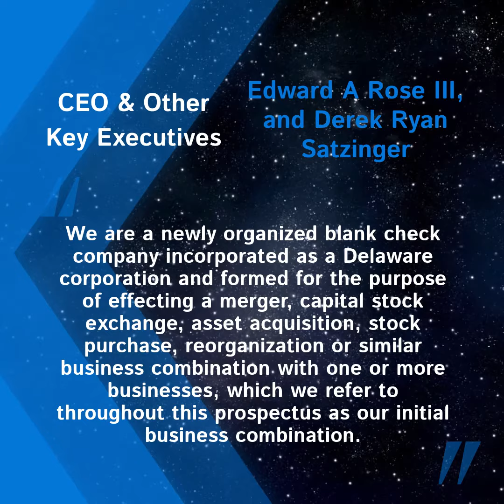Recently Priced IPO - $MIT.U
Symbol: $MIT.U
Company Name: Mason Industrial Technology, Inc.